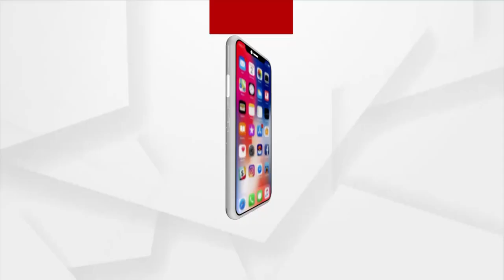ଫନି ପିଡୀତ ଆଜି ବି ଦୁର୍ଦ୍ଦିନରେ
ପିପିଲି ନାଲିଅଣାବାସୀ ହୋଇଛନ୍ତି ପ୍ରତାରିତ।  2ବର୍ଷ ତଳେ ଏଇ ମେ ମାସରେ ଫନି ସବୁ ଛାରଖାର କରିଦେଲା । 24 ମାସ ପରେ ବି ସମାନ ଚିତ୍ର । ମୁଣ୍ଡ ଉପରେ ନାହିଁ ପକ୍କାଘର। ଏମିତି ଚାଲିଛି ତେଲ ଲୁଣର ସଂସାର। ୟଶ୍ ଏବେ ପୁଣି ନିଦ ହଜାଇ ଦେଇଛି